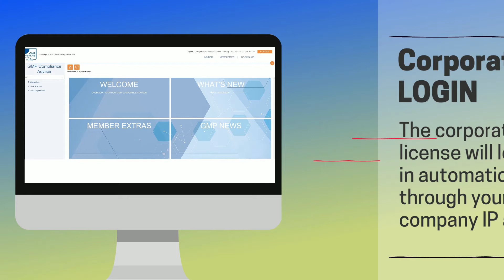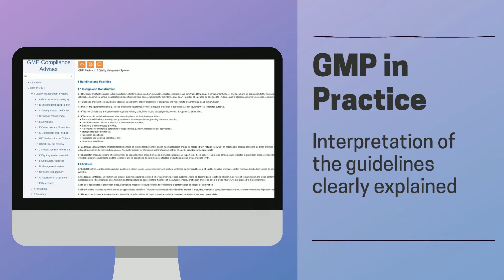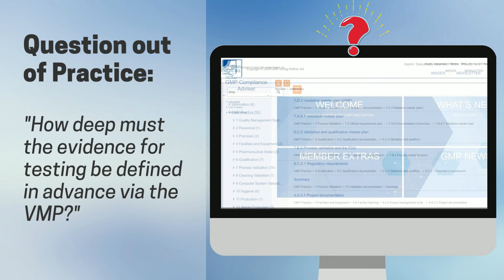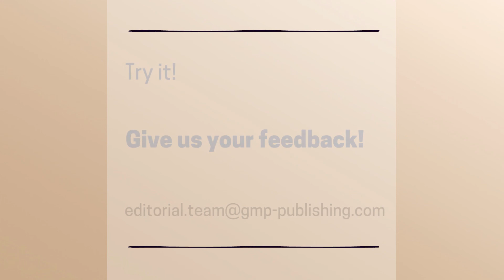GMP Compliance Adviser: Good Manufacturing Practice Knowledge for Job & Career! | Knowledge Portal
Are you ready for your next GMP inspection or audit?
You cannot prevent inspections and audits – and you do not need to fear them when you have professional help close at hand!

The GMP Compliance Adviser is the most comprehensive GMP online knowledge portal worldwide, combining theory and practice in a successful way. It is used by more than 10000 professionals in over 50 countries.
The GMP Compliance Adviser is presented in two parts:

GMP in Practice: "How-to-do"-interpretations and knowledge of our noted industry specialists and according to international GMP regulations.
GMP Regulations: The most important GMP regulations from Europe, USA, Japan and many more (e.g. PIC/S, ICH, WHO,...).

Updates: All regulatory changes are covered, minor or big. With a high frequency update rate of 6x a year, you are always up to date.

This video gives you an overview of the knowledge portal GMP Compliance Adviser with unique inspection-proven content.

Simplify your GMP business!
-  Save time when you are looking for regulations and interpretations
-  Enjoy the safety of the global leading GMP knowledge database
-  Current GMP information & regulations at your fingertips
-  Stay informed with our latest news:
-  We check and observe 50+ websites of regulatory bodies, associations, etc. on a weekly basis